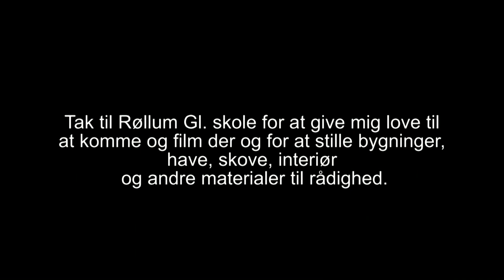678 Trailer han skal bar fanges 2D og 3D